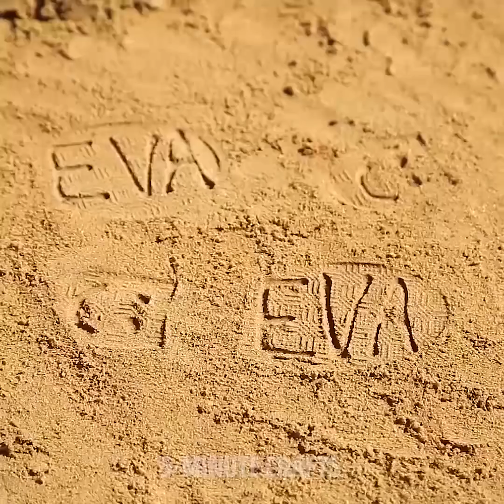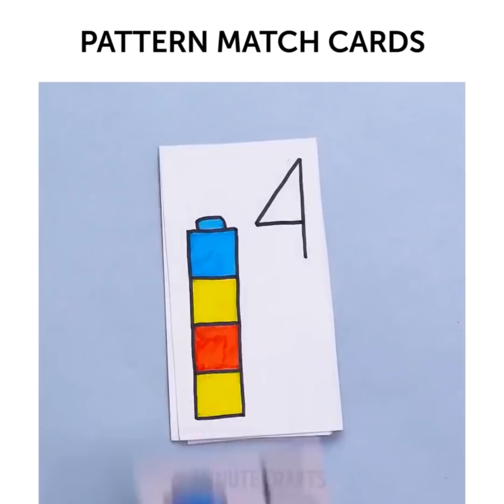15 GENIALNYCH POMYSŁÓW NA ZABAWĘ DLA DZIECI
SPRYTNE POMYSŁY NA CO DZIEŃ

Witajcie! Dzisiaj pokażemy wam nową kolekcję niezwykłych pomysłów na każdy dzień. Ułatwią wam one życie i pozwolą zaoszczędzić fortunę.

Znajdziecie u nas wiele różnych kategorii lifehacków i ciekawych pomysłów dla dzieci, takich jak: gotowanie, szkolne projekty, nauka rysunku, stylizacja odzieży, edukacja, dekoracja wnętrz i wiele innych.

Dzięki nam wasza nauka stanie się przyjemnością. Mamy dla was pomysły na każdą okazję (nawet tak sekretne jak jedzenie w klasie!). Poznajcie nasze szalone idee, a dowiecie z się jak wykonać przybory szkolne i zaskoczycie wszystkich swoją kreatywnością.

Poznajcie nasze przepisy na pyszne dania. Nauczymy was jak przyrządzić łatwe snacki i pyszne casserole. Poznacie nasze niezwykłe przepisy na przyjęcia. Pokochacie nasze desery! Pokażemy wam nawet jak zrobić maszyny do oranżady i do waty cukrowej!

Przygotowaliśmy także dla was urocze pomysły na dekoracje do domu. Sprawią, że wasze wnętrza staną się niezwykle przytulne. Pokażemy wam jak zrobić świeczki, piękne obrazy, plakaty, urocze rzeźby i doniczki na kwiaty.

Oglądajcie nasze filmiki i niech wasze życie staje się lepsze każdego dnia!

ZNACZNIKI CZASU:

00:20 Betonowe doniczki na sukulenty

02:26 Jak wykorzystać stare kubeczki

05:21 Gry edukacyjne dla małych dzieci

08:17 Jak udekorować stare kubki